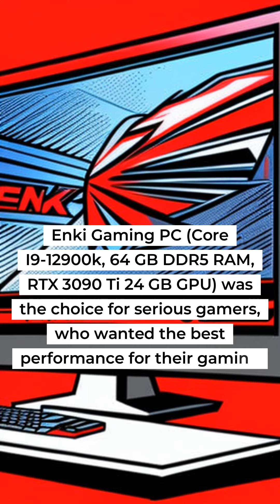The Origins of Enki Gaming PC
Discover the story behind Enki Gaming PC (Core I9-12900k, 64 GB DDR5 RAM, RTX 3090 Ti 24 GB GPU), the revolutionary gaming PC.